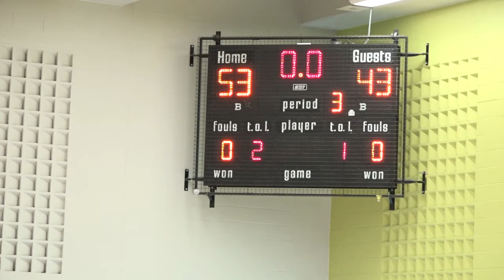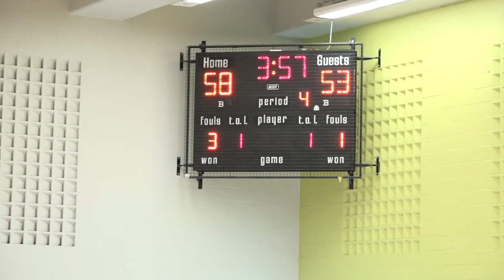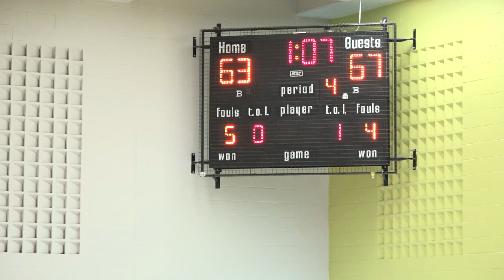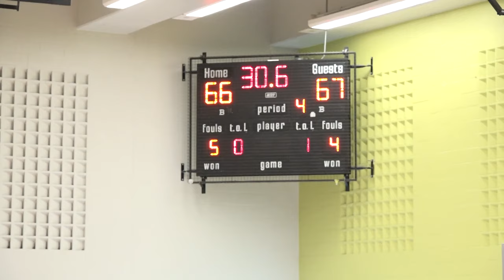fall showcase | j. addison vs. canada topflight academy